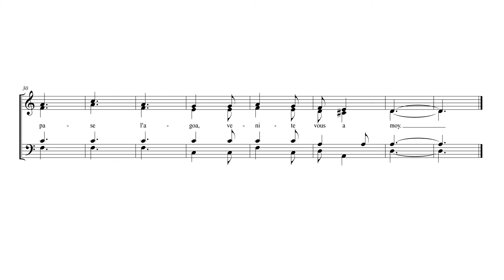Pase el agoa - Alt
Anonymus
ur Cancionero Musical de Palacio, sammanställd ca 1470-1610